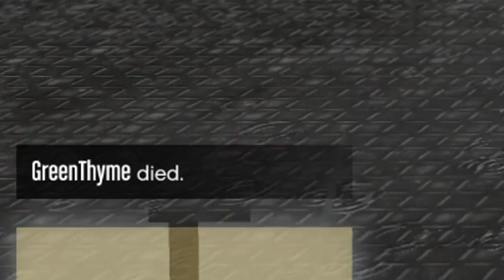A Gorilla and A Green Spice Commit To A Life Of Crime In GTA 5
Green and I commit to a life of crime, as we try to boost my Night Club to earn more money and get more product to store and sell.